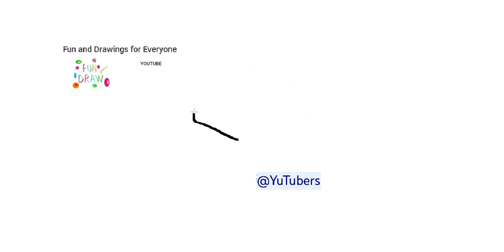의자를 그리는 방법